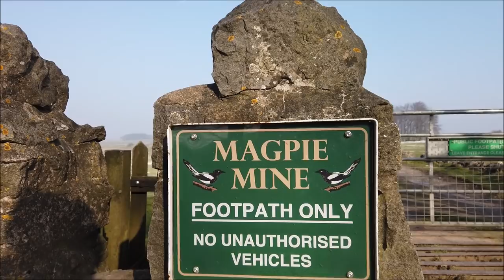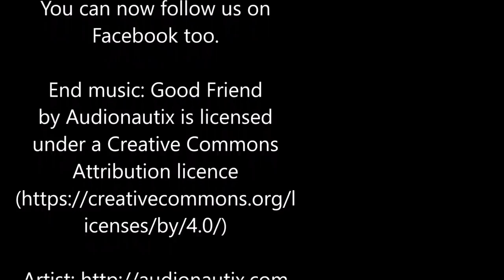Van Life Vlog ~ YouTube Creators Meet Up - Biggin, Derbyshire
In this video we meet up with other YouTubers at Biggin, Derbyshire,